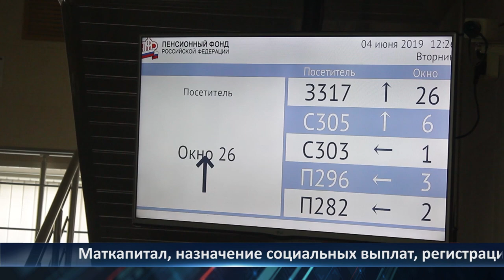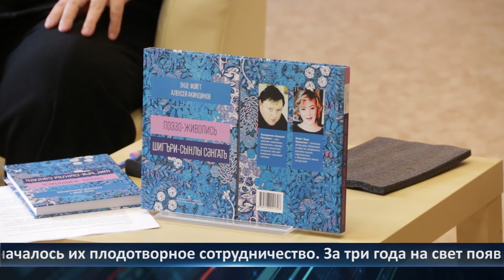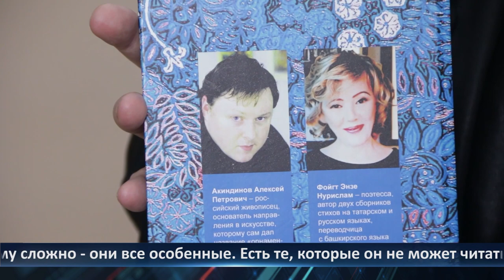День города - новости Рязани 02.06.2021